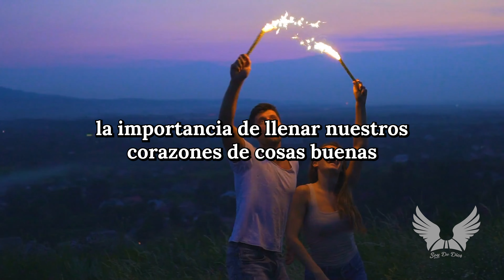LLENA TU CORAZÓN DE COSAS BUENAS ||Una Guía para tu Felicidad Interior (Reflexiones, Consejos y más)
soydedios reflexiones poemas pensamientos frases poesia ¿Has estado buscando formas de aumentar tu felicidad y bienestar emocional? ¿Te gustaría aprender a llenar tu corazón de cosas buenas y encontrar una vida plena y llena de amor y gratitud? En este video, te presentamos una guía para lograr todo eso y más. A través de reflexiones y consejos prácticos, te mostramos cómo puedes mejorar tu vida y encontrar un equilibrio emocional a través del agradecimiento, la motivación y la superación personal. Aprende a aceptarte tal y como eres y a crecer como persona a través del aprendizaje y el desarrollo personal. Descubre cómo la paz interior y la felicidad interior son clave para una vida positiva y llena de amor y gratitud. ¡Ven a unirte a nosotros en esta emocionante jornada hacia un corazón lleno de cosas buenas